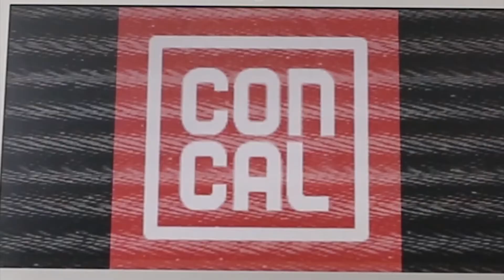ConCal Podcast 303: Calibrating Positivity in Streaming with Aiden Swank (LordCuddleBear)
Behold, the origin of the "Bear Cinematic Universe" at last has come to the halls of Constantly Calibrating! Joining us Josh and Justin for this momentous occasion is Aiden Swank, aka LordCuddleBear. The ruler of the Cuddle Kingdom has joined our duo this week to talk about his foray into streaming, time as a model, producer, and actor, and the importance of being positive, but not to a fault.

Watch the show recorded live every Tuesday at 5:30PM PT / 8:30PM ET